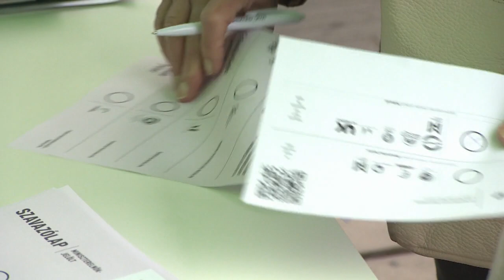Az első tíz szavazókör alapján Dobrev Klára kapta a legtöbb szavazatot az előválasztáson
Az első öt szavazókör száz százalékos feldolgozása után jelentették be az eredményeket, melyek még nem véglegesek.